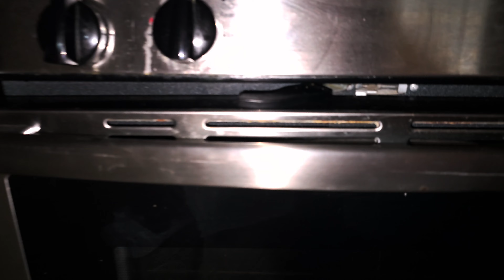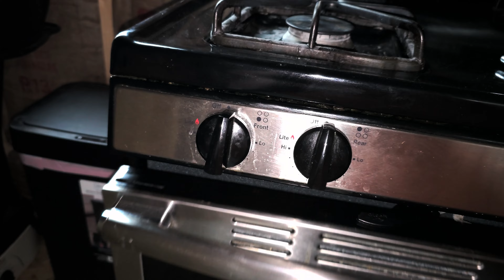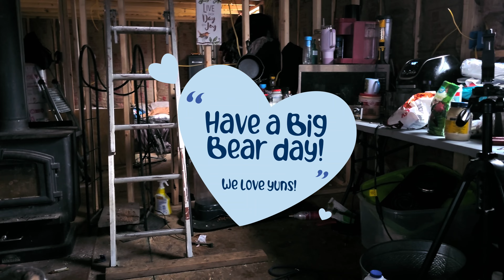A few new items in the CABIN and what happened to Frost!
A few new items in the CABIN and what happened to Frost!  We got a few new items for the cabin  and Frost what happened  to him?

As always thank yuns for watching we really appreciate it.  Yuns come back now